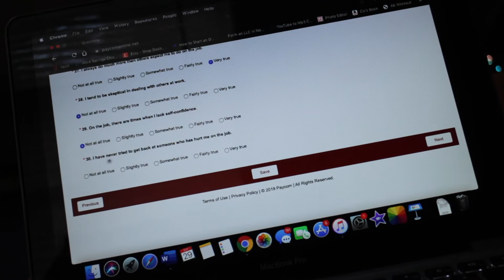Day in the Life of an Unemployed College Graduate + 2019 Step Show Performance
*10:26 is when the Step Performance Starts*

About Me😬
Age: 21
Birthday: August 21
Height: 5’10
Camera: Canon eosM or iPhone 8Plus
Edit: iMovie

‼️All opinions stated in this video are my own‼️